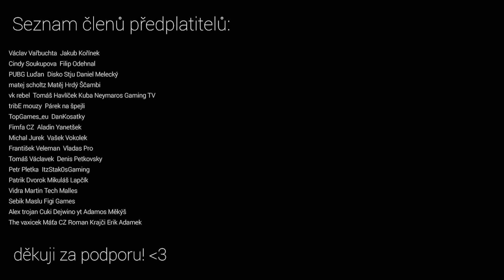RONALDO RONALDO RONALDO! 😱 #2 DRAFT ZA 10 HODIN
FIFA 20 Ultimate Team CZ FUT - 10 hodin Challenge. Vyhraju draft?!